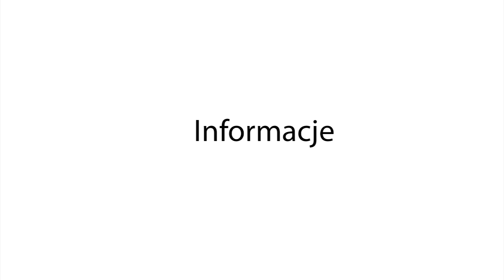Bobowa24.pl - ks. Piotr Barczyk Zaprasza